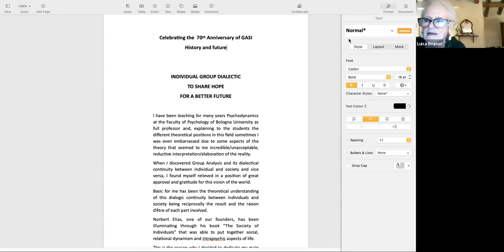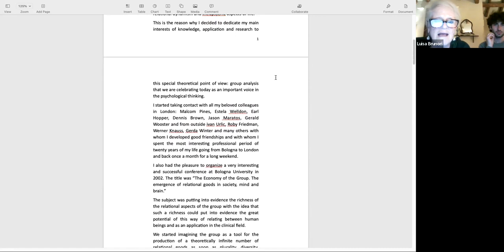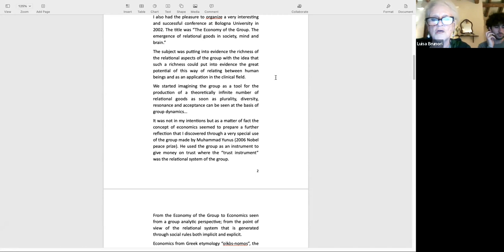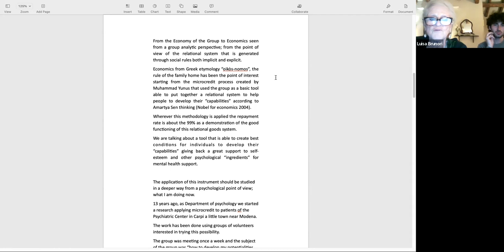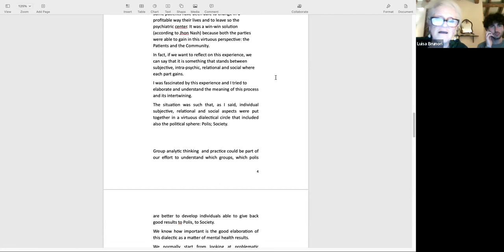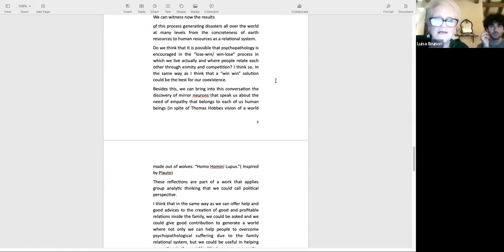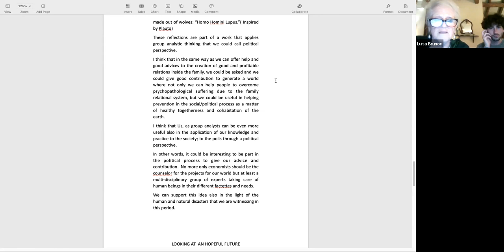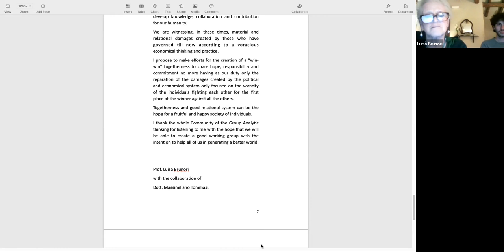GASi 47th Autumn Workshop, November 2022: 70th Anniversary of the Group Analytic Society Foundation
Panel discussion by 4 former Presidents of GASi - Luisa Brunori, Werner Knauss, Gerda Winther & Robi Friedman - reflecting on the history of the organisation. Chaired by current President David Glyn